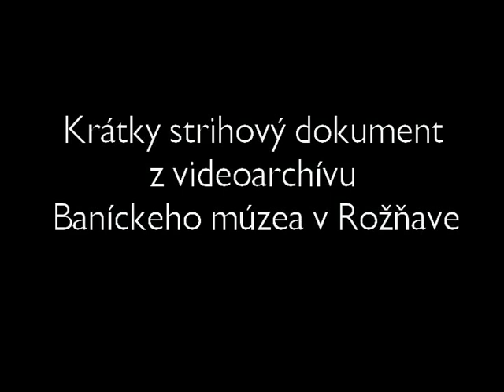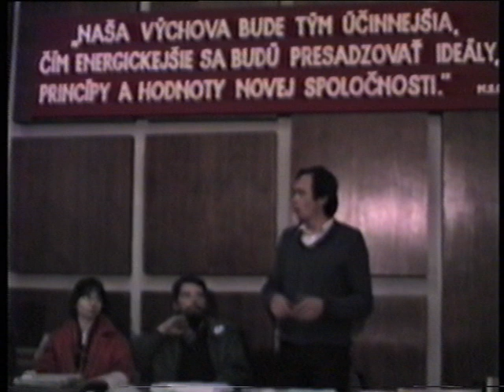NEŽNÁ - Rožňavské dialógy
Krátky strihový dokument z archívu Baníckeho múzea v Rožňave.